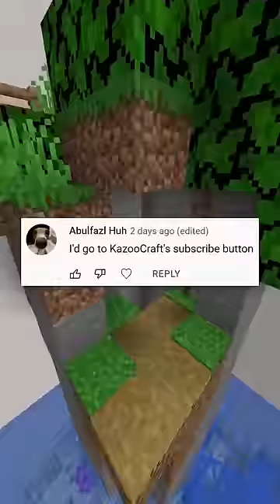Rating the best fictional universes